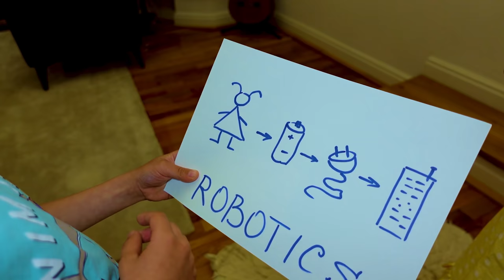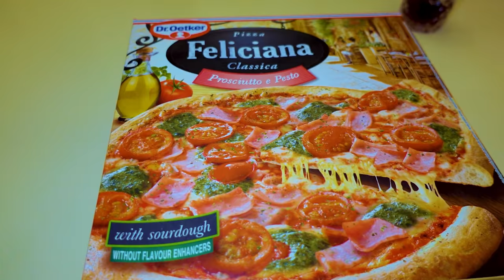🤖 Dacă PRIETENA mea ar fi ROBOT ❗ Episodul 1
Film fantastic: Dacă prietena mea ar fi robot. Mircea s-a certat cu Melissa și a decis să-și procure o prietenă robot. Robotul execută toate sarcinile puse de către el. Însă ce cred alte persoane despre noua prietenă a lui Mircea? La ce s-a ajuns? Istorioară amuzantă.

⚠️ ATTENTION! ⚠️

⚠️ ATENȚIE! ⚠️